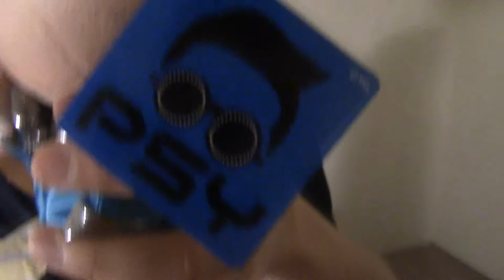Korean Psy Doll (한국 싸이인형) and Japanese Maiko Doll (日本の舞妓人形)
I have been abroad for a number of years. I lived in Korea and traveled in Japan. During my journeys, I found a cute plush from each country. In Japan, I found a maiko doll. Maiko apparently refers to a "geisha in training."

Also, I got a Psy doll from Korea. Everyone knows Psy. He is the K-Pop star who made the famous "Gangnam Style" song.

Check them out if you visit Korea and Japan. The good news is that they are not as expensive as the Charmander and Squirtle plushies that I showed in the previous video.

I bought the maiko doll at this store (オリエンタルバザー) in Harajuku, Tokyo, Japan:

As for the Psy doll, I got it from the gift shop at the Play K-Pop (플레이케이팝) museum in Seogwipo, Jeju Island, South Korea:

By the way, I am planning on making a show with these four figures. It will probably take a year for me to start making episodes. In the future, you will find it on my other Youtube channel, Asian Polyglot.

The song is called "Funky Drum n Base."